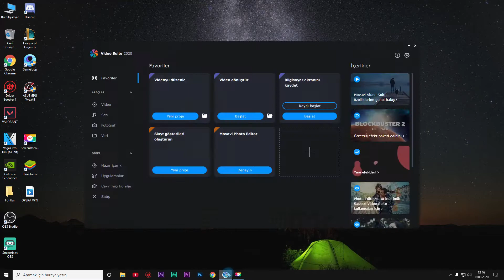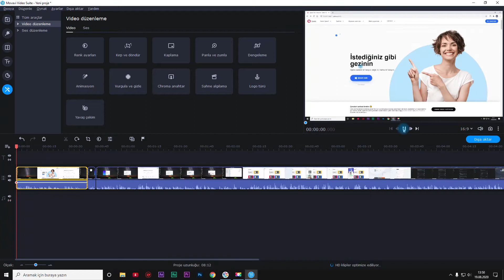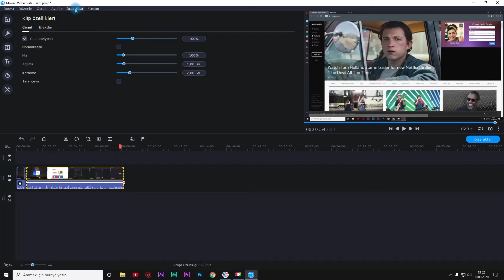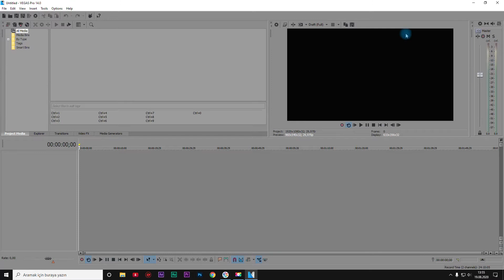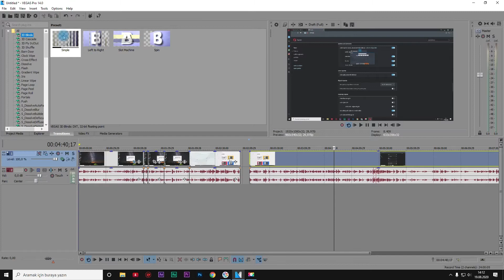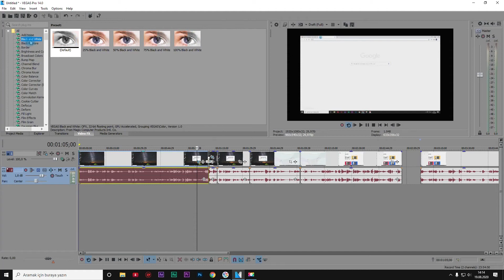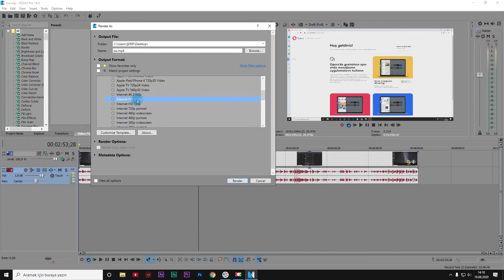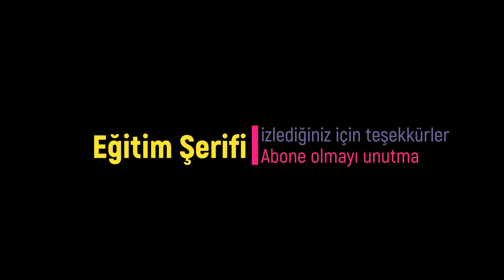VİDEO DÜZENLEME PROGRAMLARI / KOLAYCA VİDEO DÜZENLEMEK / EN İYİ VİDEO MONTAJ PROGRAMI (2020)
Eğitim Şerifi; video düzenleme programları,video düzenleme programı,video edit programı,video düzenleme,video editleme programları,en iyi video düzenleme programı, ve karşılaştırmaları...

Eğitim Şerifi olarak bu kanalı size yardımcı olmak doğru (gerçek) bilgiler vermek için açmış bulunmaktayım.